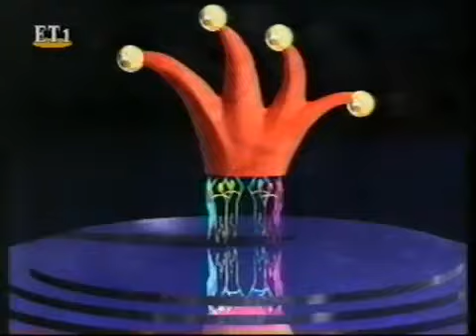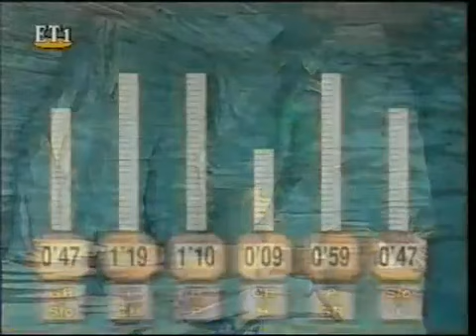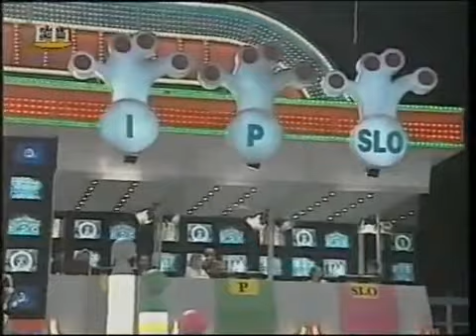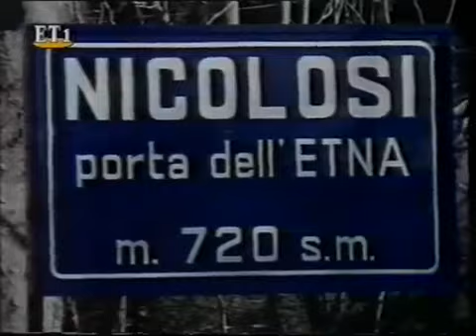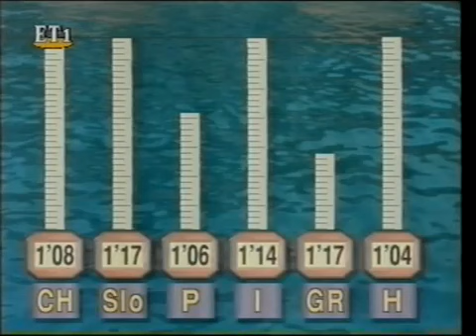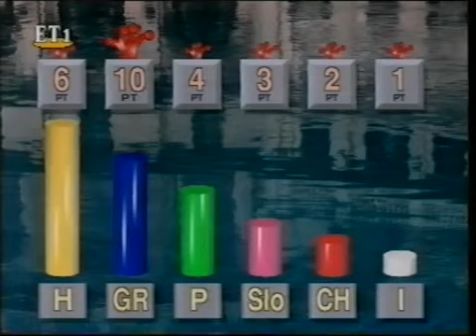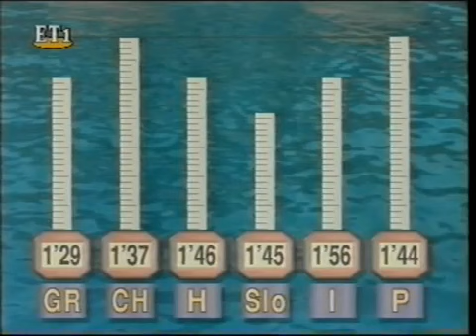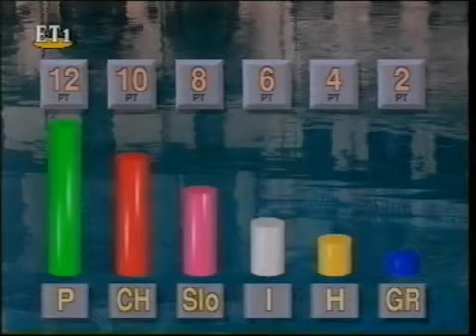Παιχνίδια Χωρίς Σύνορα 1996 - 7o Επεισόδιο ΠΕΡΙΣΤΕΡΙ